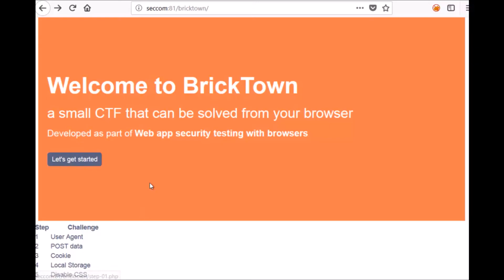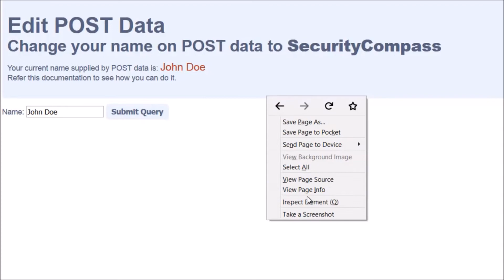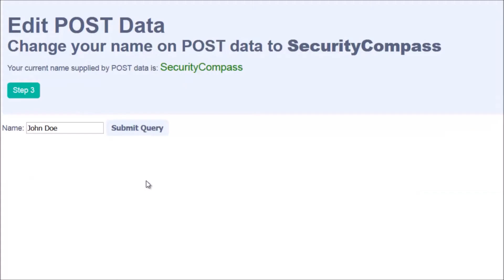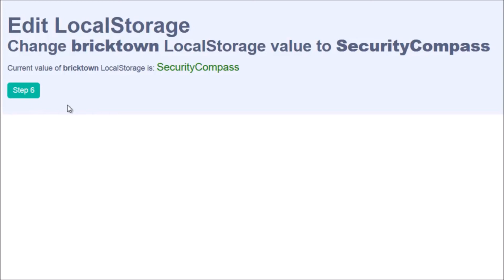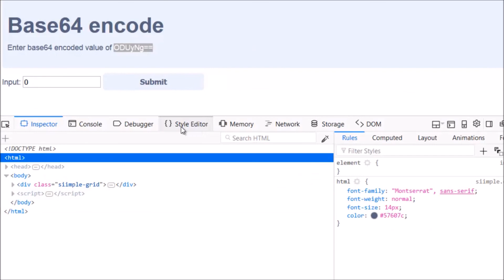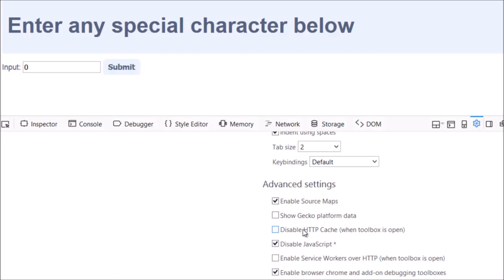Web app security testing with browsers